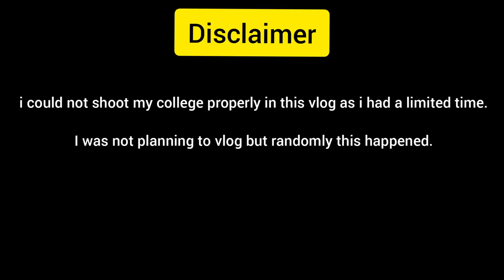University of engineering and management kolkata campus tour|| Went to College after 1 year?uem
join my telegram channel for more details and updates , Allen kota materials, previous year's questions, class 10,11,12 notes ,my kota handnotes

Real facts about Kota | 5 tips to do best in kota coaching | kota series part -1

Always inspired by @Aman Dhattarwal @Adarsh Barnwal @Shobhit Nirwan @Sadique Academy @CarryMinati @Flying Beast ...Thank you so much everyone.

Your queries 👉-college romance,
college romance season 2,
college romance season 1 episode 1,
college dance,
college life,
college romance episode 1,
college aali chori,
college alibag,
college aali life,
college aali chori song,
college admission,
college alaparaigal,
college annual day dance performance,
college attitude boy,
a college bali phulki gali hasidela dinu,
a college awarded 38 medals in football,
a college wali,
a college bali phulki gali hasidela dinu dj song,
a college love story,
a college ra meeru whatsapp status,
a college bali phulki gali hasidela dinu status,
a college day in my life,
college bali jhia ta maridela akhita,
college bag,
college band ho jayega,
college bus,
college bags for girls,
college babbu maan,
college boys dance performance
kaur b college song,
r b college dalsingsarai,
lil b college lecture,
a + b college,
l l b college,
c b college bhalki,
s b college aurangabad,
college comedy,
college college,
college crush love story,
college campus,
college comedy videos,
college canteen song,
college crush love story movies,
college culturals dance videos in tamil,
c college dance,
c college vich sardar kada status,
c college wali chhori,
c college vich sardar kada,
y c college satara,
studio c college,
t c college baramati,
u c college aluva,
college dance performance,
college droppers,
college days,
college dance performance tamil,
college dance performance malayalam,
college diyan yaadan,
college days song,
t d college jaunpur,
dnd collegehumor,
g d college begusarai,
s d college narwana,
m d college jhunjhunu,
r d college chikodi,
pharm d colleges in tamilnadu,
pharm d colleges in india,
college exam,
college entry boys attitude,
college exam news today,
college entry,
college episode,
college essentials,
college er din gulo,
college exam new update 2021,
e college bali phulki gali,
e college bali phulki gali sambalpuri song dj,
e college bali phulki gali hasidela dinu sambalpuri song,
e college bali phulki gali dj,
e college bali phulki gali sambalpuri song,
e college bali phulki gali status,
e college bali phulki gali dj song,
e college bali phulki gali hasidela dinu sambalpuri,
college farewell dance,
college function,
college film,
college farewell,
college friends,
college fest,
college first day,
college farewell songs,
p a f college sargodha,
what the f collegehumor,
f m college balasore,
f h medical college tundla,
f.m college function 2020,
f c college lahore,
f c college hisar,
f series college romance,
college gathering dance,
college girl hairstyle,
college gana,
college gu thanks kannada song,
college girls dance performance,
college gathering,
college girl makeup,
college gaan,
p.g college ghost,
p g college,
govt. p.g. college hansi,
p.g college ghost video,
jimmy g college highlights,
govt. p.g college jind,
arya p.g college panipat,
p g college kawardha,
college humor,
college hairstyles,
college hi hamara hai kapil sharma show,
college hacks,
college hostel,
college humor batman,
college hairstyles for short hair,
college hairstyles for long hair,
hr college,
hr college mumbai,
hr college dance,
hr college of commerce and economics,
hr college amnour,
hr college of commerce and economics mumbai,
hr college song,
hr college mumbai admission,
college interview,
college introduction,
college introduction video,
college interview questions and answers,
college information,
college image,
college in tamil,
college in hindi,
i college indapur,
i college indapur dance,
i college indapur status,
i college ki ladki thoda sa pyar,
i college bali sambalpuri song,
i college wali chori tere mote mote nain,
i college indapur news,
i college asher roth,
college ja re chhori,
college ja,
college jokes,
college jaruri jana song,
college jassi gill,
college ja re chhori song,
college jaunga,
college ja song,
j college patnagarh,
j college na hote song,
juicy j college scholarship,
m j college jalgaon,
l j college ahmedabad,
j j college of architecture,
r j college in ghatkopar,
yudi j college,
college kumar kannada movie,
college ki ek ladki hai,
college ki ladkiyon you mohabbat se mujhko na dekha karo,